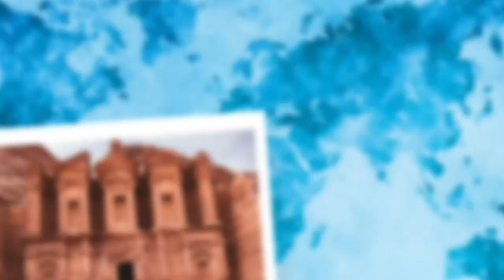Apr 18: World Heritage Day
The International Day for Monuments and Sites also known as World Heritage Day is an international observance held on April 18th to promote awareness about the diversity of cultural heritage of humanity, their vulnerability and the efforts required for their protection and conservation.